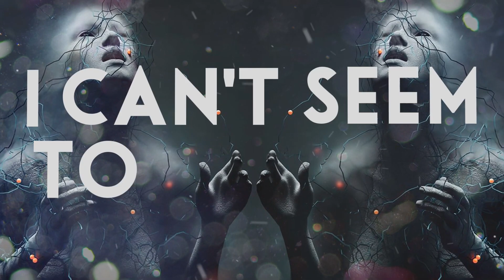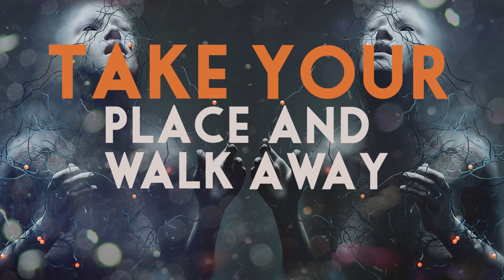Shadows Remain - Memories (Lyric Video)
The official lyric video for the second single off Shadows Remain's debut EP.

"Memories" was written by Shadows Remain and Chris Dawson

Recorded and mixed by Chris Dawson